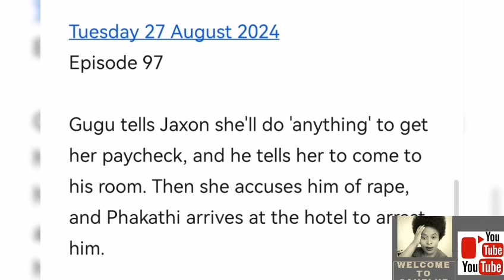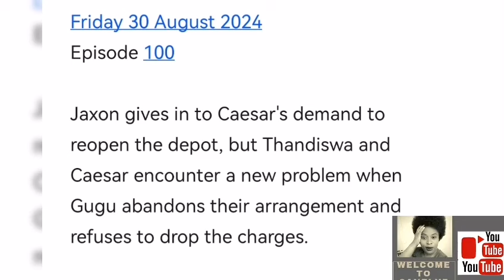SMOKE AND MIRRORS 26 AUGUST 2024 - Sakhile chooses her over Girlfriend